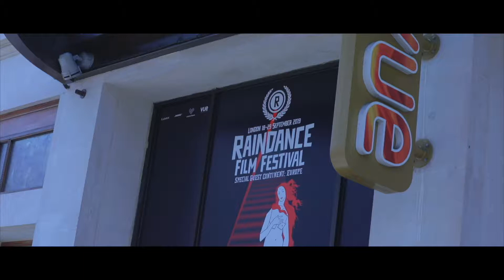27th Raindance Film Festival #11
Highlights from the eleventh day of the 27th Raindance Film Festival.